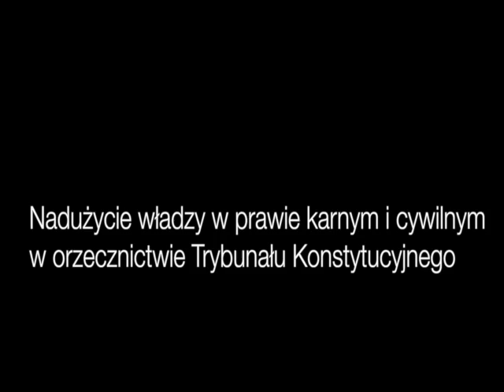Konferencja prasowa w TK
Konferencja prasowa "Nadużycie władzy w prawie karnym i prawie cywilnym w orzecznictwie Trybunału Konstytucyjnego"
27 czerwca 2013 roku odbyła się w Trybunale Konstytucyjnym konferencja prasowa "Nadużycie władzy w prawie karnym i prawie cywilnym w orzecznictwie Trybunału Konstytucyjnego". W konferencji wzięli udział - Prezes TK prof. Andrzej Rzepliński i Sędzia TK prof. Małgorzata Pyziak-Szafnicka.
Prof. Pyziak-Szafnicka mówiła przede wszystkim o przepisach o odpowiedzialności odszkodowawczej władzy publicznej i orzecznictwie Trybunału.